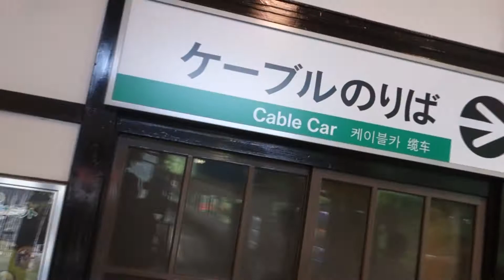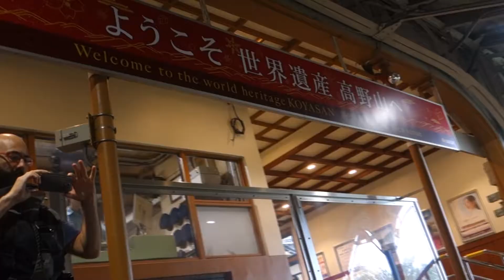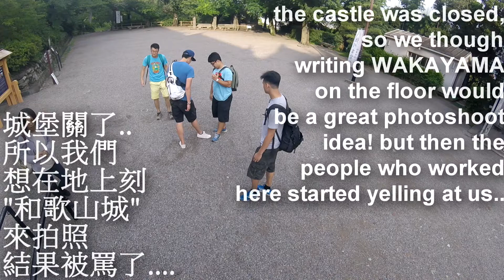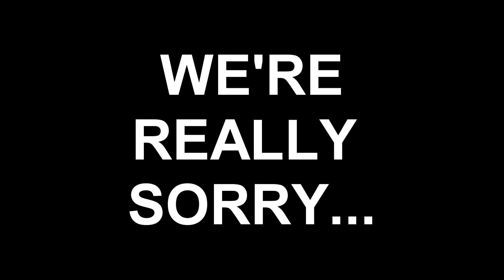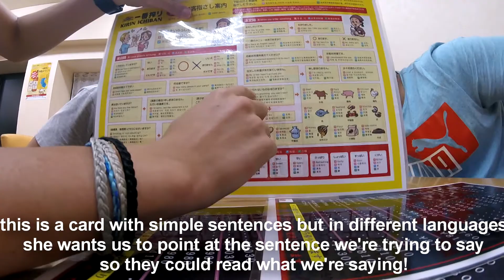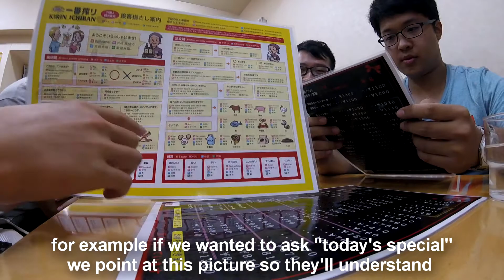Hilarious Watermelon challenge! - Japan day 6 | 日本畢旅吃西瓜大賽！